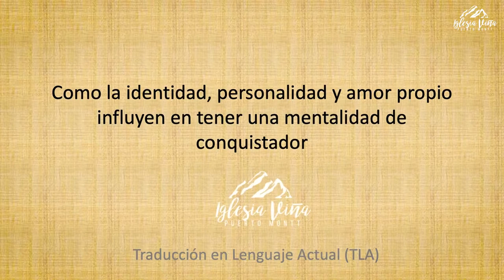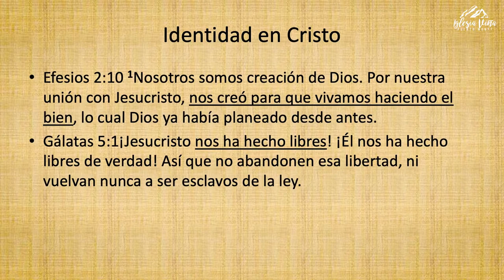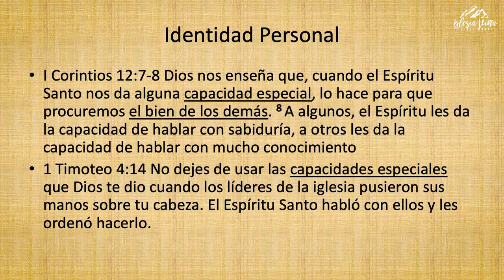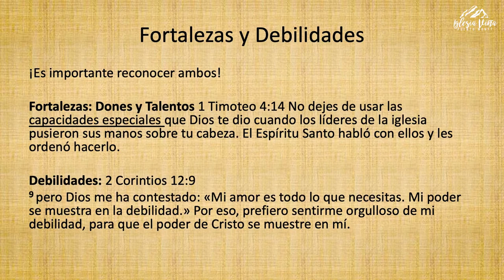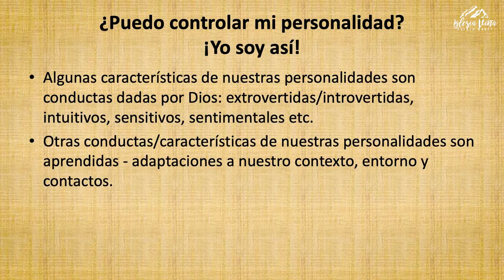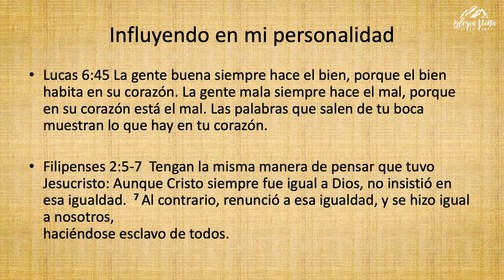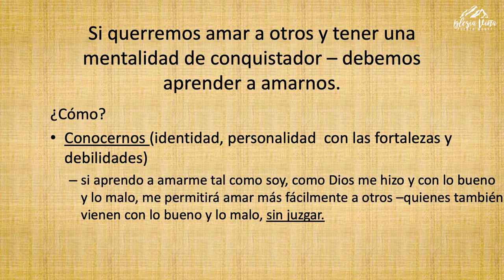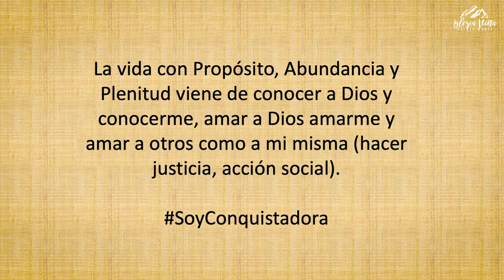"Como la identidad, personalidad y amor propio influyen en tener una mentalidad de conquistador.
Palabra: Nicole Bruyere M 21-04-21